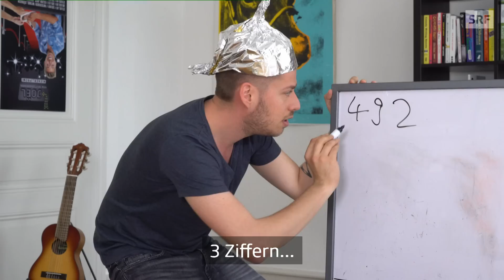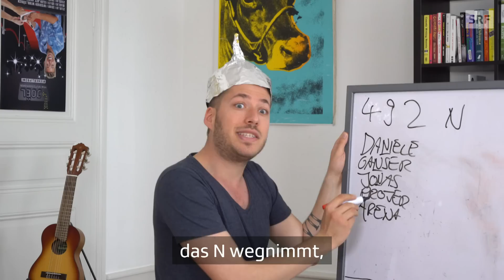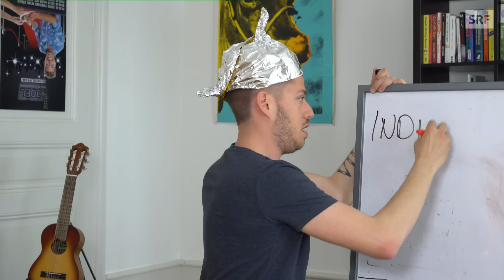LÜGENPRESSE! 😱 Bei voMutzebächer gibt es die ganze Wahrheit | vo Mutzebächer #4 | Comedy | SRF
Diese Woche dreht sich alles um die Lügenpresse und Roger Federer.

Die besten Stories gibt's immer freitags, hier um 15:00 Uhr! ◄

Wo auch immer er sich gerade rumtreibt, sei es auf der Tour, in den Ferien oder bei sich zuhause – für dich kramt er regelmässig seine Kamera hervor und zeigt dir den Weg raus aus deiner Filterblase. Von Politik, Wirtschaft und Gesellschaft bis hin zu Boulevard und Sport – was bei Joël von Mutzenbecher auf den Tisch kommt, ist mit Sicherheit aktueller als die Zeitschriften beim Zahnarzt.